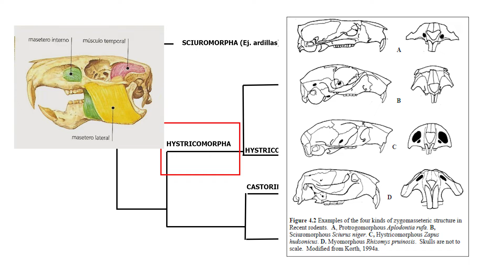🟢 El Misterioso Roedor de las Profundidades - TUCO TUCO - Faunadex #12 🟢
Hola gente, cómo están? Espero que muy bien. En este video quería hablarles del misterioso roedor de las profundidades, el TUCO TUCO (Ctenomys talarum).

Espero que les haya gustado y nos vemos en el próximo vídeo de BuscandoFauna.

🟢 Todas las fotos y videos son de mi autoría.

🔊 Música